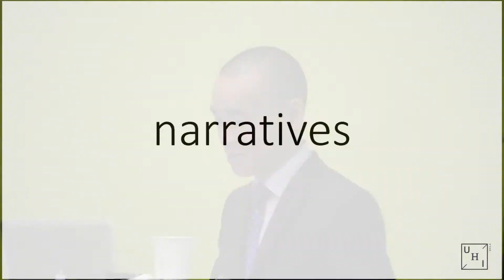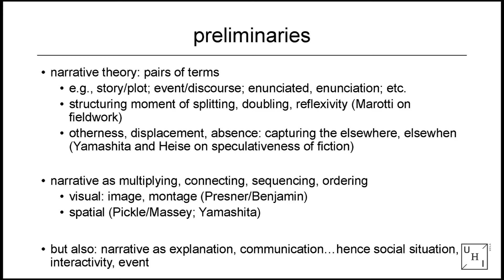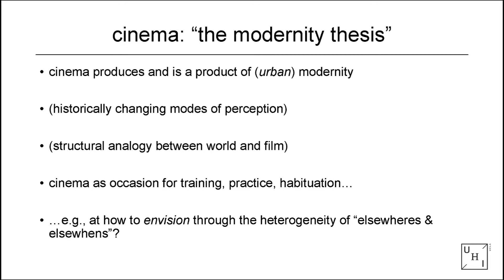Robert Chi, "Narratives"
A two-day symposium called "Design Knowledge: Making Urban Humanities" was convened at UCLA on 14th and 15th November 2014. The symposium was aimed to unpack new scholarly working models of the nascent intellectual concept "Urban Humanities" that bridge the disciplines of design, urban studies, and the humanities.

This lecture was part of the "Paper Session 2: Making Urban Humanities". Other lectures part of the same session can be found at the following links: